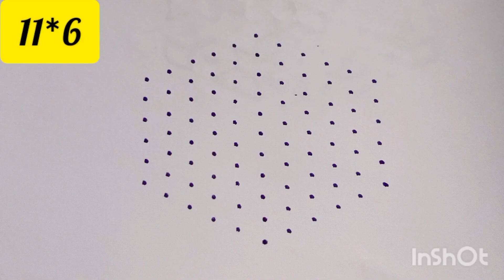11*6 middle dot simple and easy Rangoli|| latest rangoli||muggulu|| kolam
11*6 middle dot simple and easy Rangoli|| latest rangoli||muggulu||  kolam||dot rangoli|| rangoli